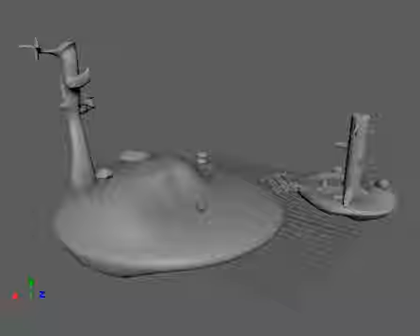Non-Rendered 3D Animated Island Turntable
Maya 2025 Island Turntable (pre rendering)